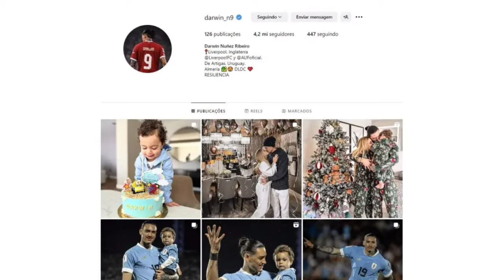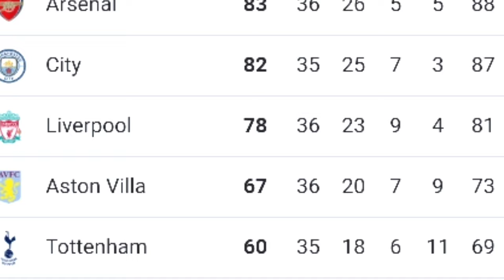Liverpool striker deletes photos with the club and fuels exit rumors